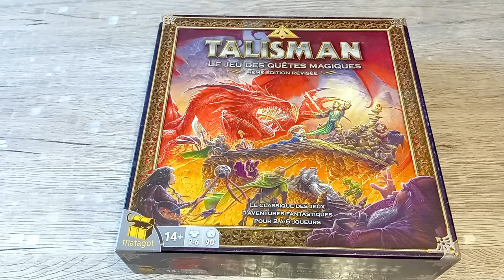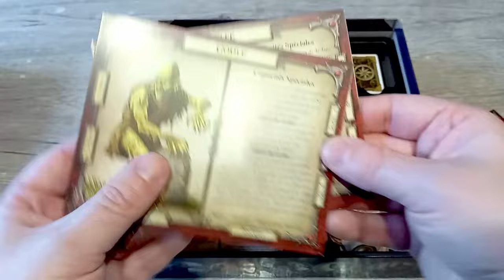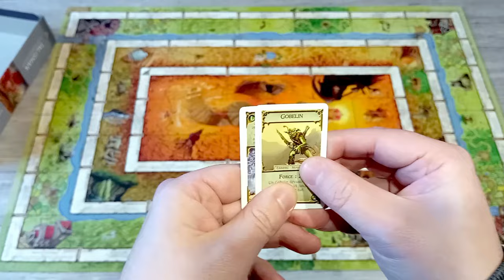Mon avis sur Talisman 4ème édition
Je donne mon avis sur Talisman qui, a priori, n'aurait pas dû me plaire et pourtant...